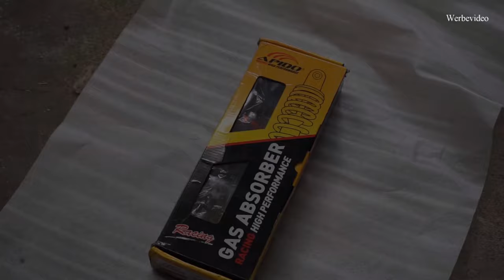Simson S50 Café Racer 2.0 der neue Tank | Stoßdämpfer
Woher kommt der Sprit? Richtig, aus dem Tank. :)

Halten wir das einmal fest, Bananentank der S51 gefällt mir für die Café Racer Stilrichtung nicht richtig. Der Büffeltank der S50 ist da schon etwas besser, aber mir fehlte aber die Größe.
Dieser Tank verbindet Form und Größe und verbindet sich sehr gut mit dem Rahmen.

► G A R A G E  D R E A M S
Mit diesen Videos biete ich dir einen Einblick ins tägliche Leben hier bei "Garage Dreams" ein. Mein Name ist Chris und ich habe mir einen kleinen Traum erfüllt. Ich habe mir meine ganz eigene Vorstellung eines Simson Café Racer gebaut.

Technische Details, Erklärungen und einfach schöne Aufnahmen von schönen Mopeds wirst Du hier und auf Instagram @garagedreams.bychris finden.

Du bist quasi "live" dabei wenn schöne Aufnahmen von unseren BLUISH BLACK gezeigt werden. Außerdem verspricht die Zukunft ganz neue Modelle.
Jeder der sich denkt: Ich liebe SIMSON und die verschiedenen Facetten dieser Modelle ist hier genau richtig, frei nach dem Motto: "Jeder kann sein Traum erfüllen!"

Anno Domini Beats - freefall

 Dir entstehen dadruch keine Zusatzkosten)

► F O R  M O R E  C O N T E N T